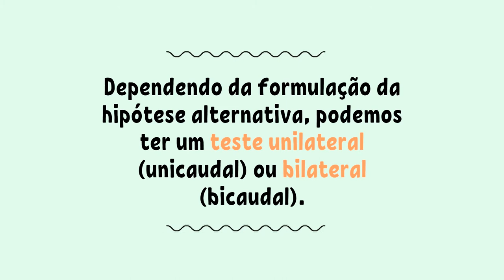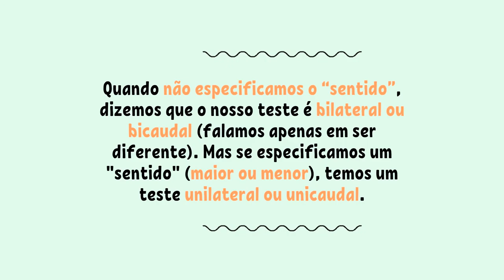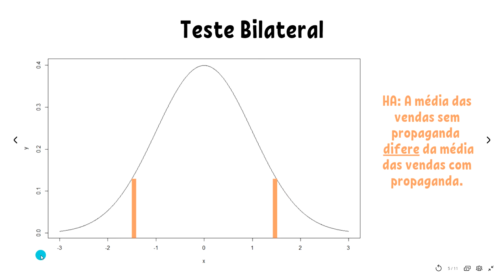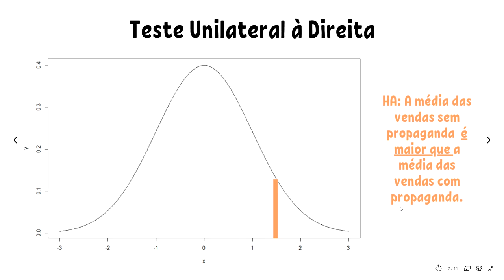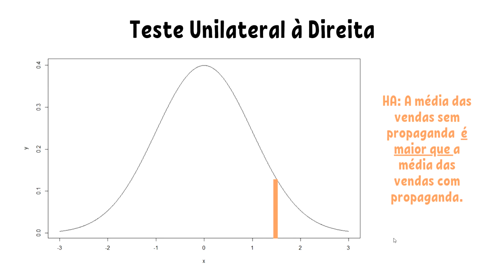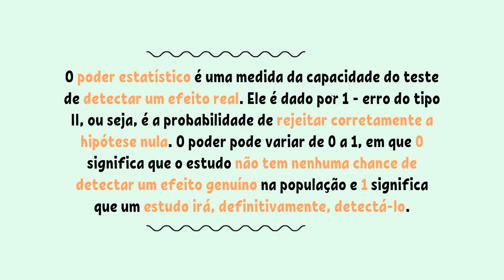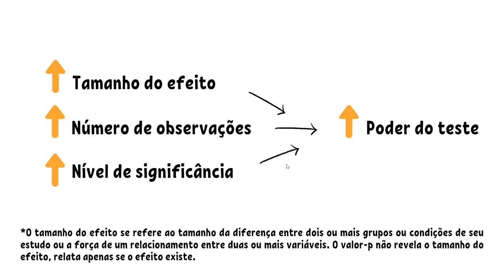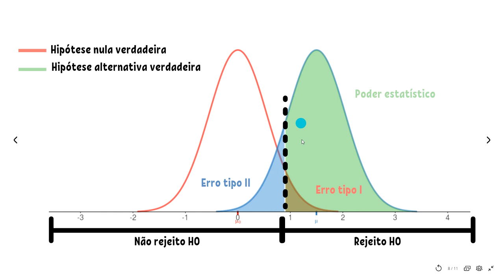Testes Unilateral e Bilateral e Poder Estatístico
Neste vídeo abordamos os testes unilateral e bilateral e comentamos sobre o poder estatístico de um teste.